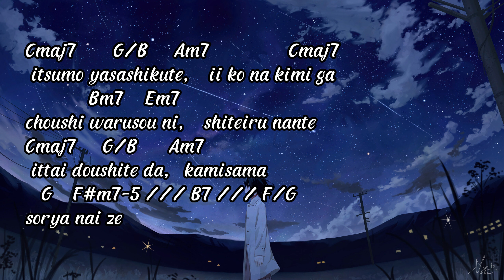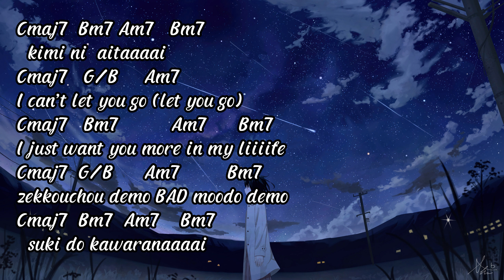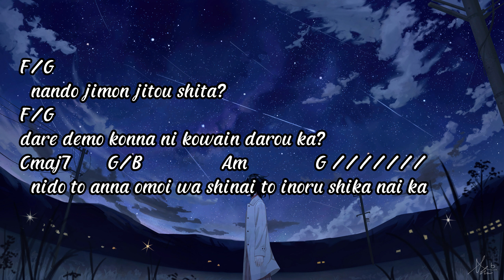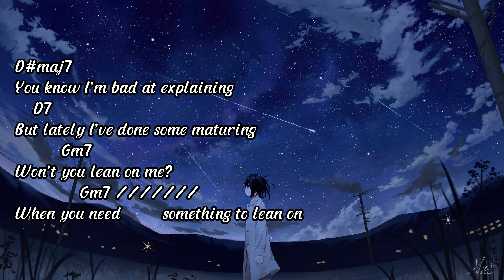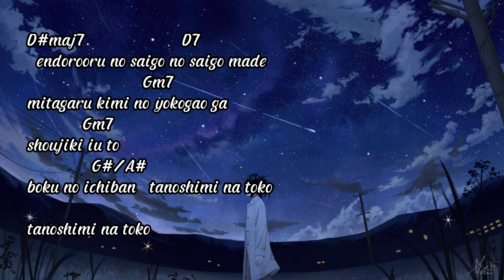Utada Hikaru - Bad Mode | Lyric + Chord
Utada Hikaru - Bad Mode Guitar Chord